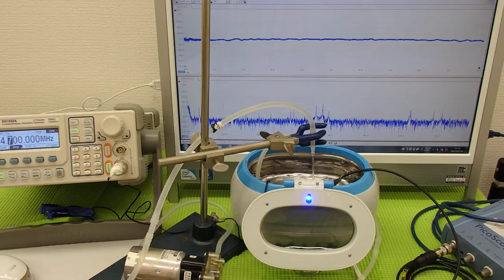‹脱気・マイクロバブル発生液循環システム›